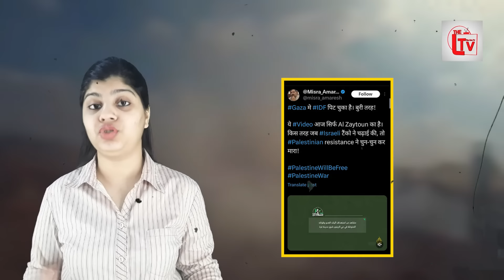इजराइल का समर्थन पड़ा महंगा! कई कंपनियों का निकला दीवाला!